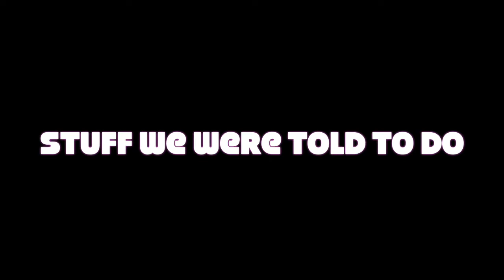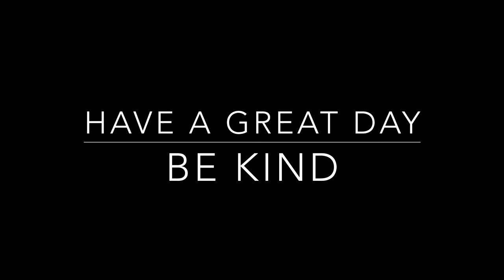SMS 22 Nov 2019